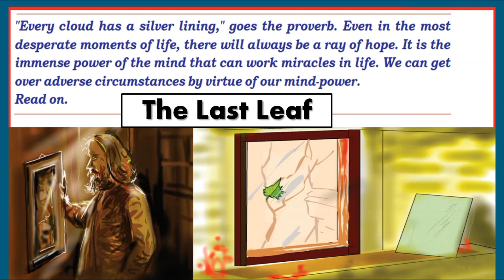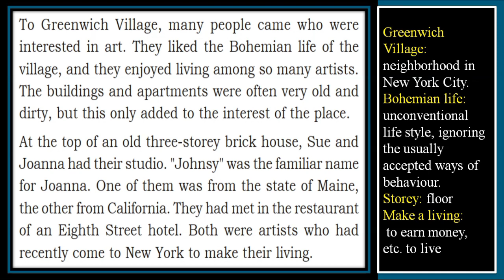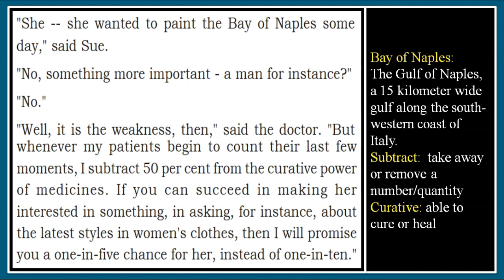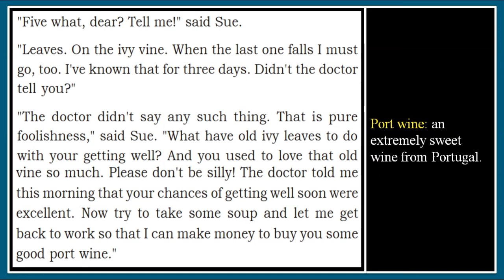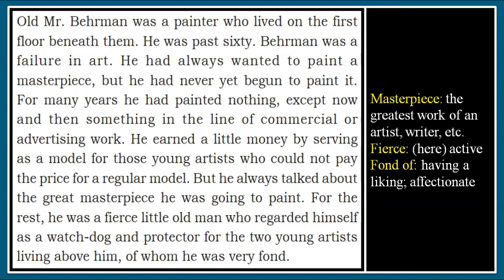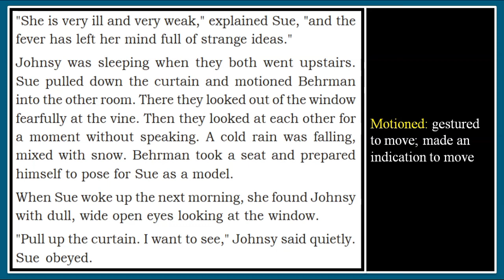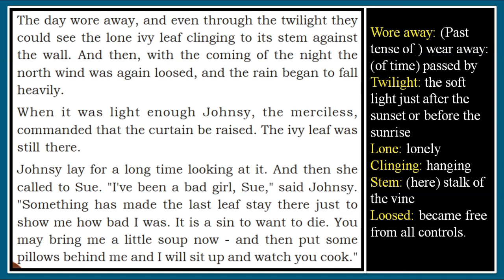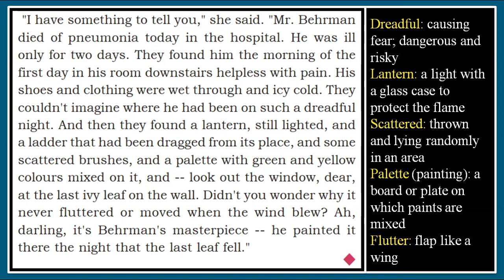Std 9 English / THE LAST LEAF / Textual lesson / by English Eduspot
In this video class, the 9th standard textual lesson THE LAST LEAF is explained well in Malayalam.Meanings of unfamiliar  words and expressions are also given as in a glossary.